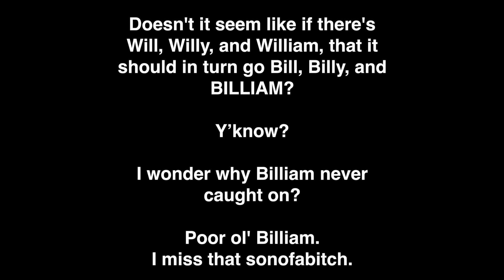Thursday Thoughts 7.21.2022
Album:
Foreground Applications V3